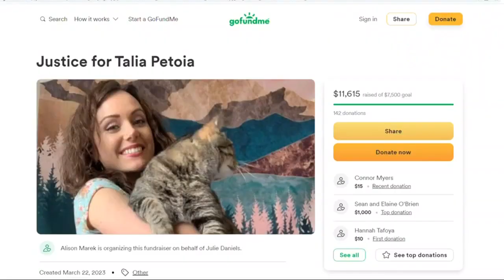Polk County woman believes investigators are brushing off her daughter's death